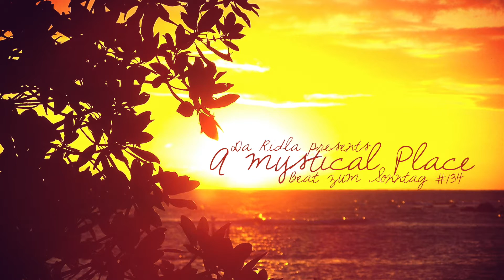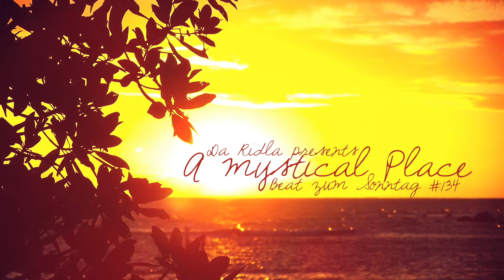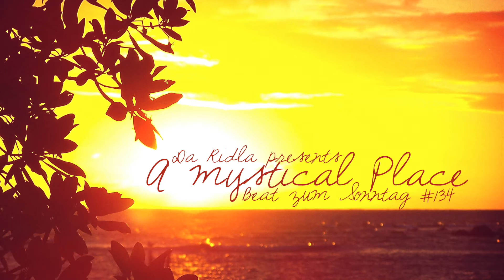Beat zum Sonntag | #134 | A mystical Place | Da Ridla | Hip Hop Instrumental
B.z.S. #134 prod. by Da Ridla Beatz.
you want the Instrumental ? p.m. to Da Ridla